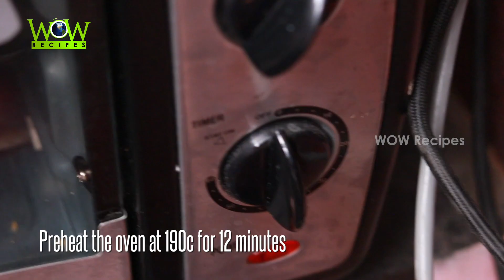Chocolate Chip Cookies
Chocolate cookies or chocolate chip cookies are favourite for many. Wow Recipes presents you how to make them at your home very easily.